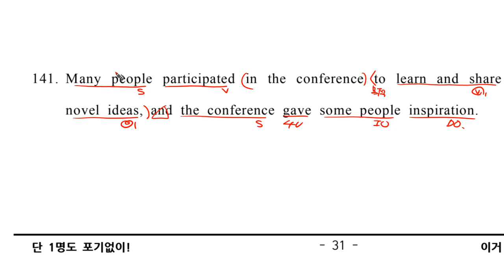구문독해1B Ch31